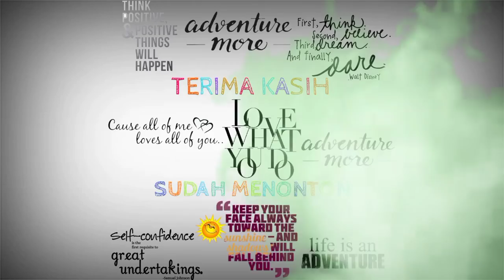Akibat lalai makan korban Ikan Peacock Bass | Typo Pbass Xingu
Selamat datang di akun Youtube Syahid Animal Pets, akun dimana untuk para pecinta hewan. Jangan lupa Subsrcibe, Comment, Like, dan Share agar semakin banyak teman teman mendapatkan info ikan predator kesayangan teman teman..

Terima kasih aok kawan kawan lah mampir di akun youtube ku ok. Salam Lestari Ikan Predator...